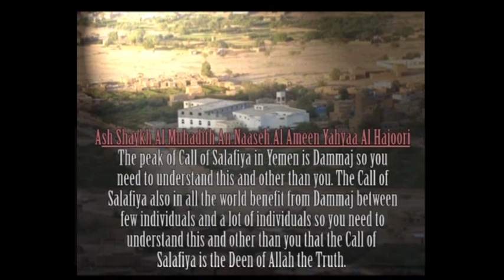Beneficial Knowledge by Ash Shaykh Yahyaa Al Hajooree (Hafidaullaah)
A selected Khutbah Given by Our Noble Shaykh Al Muhadith An Naaseh Al Ameen Yahyaa Ibn Ali Al Hajooree (Hafidaullah). The noble shaykh is the successor of Imaam Muqbel Ibn Hadee Al Wadi'ee (Rahimaullah) and is from  the crown of the scholars of ahlus sunnah from the Land of al Yemen.

Biography of Our Shaykh
Audio Source:
The video can be reuploaded and reposted as long as it is not edited and is referred back to this channel and its original sources.